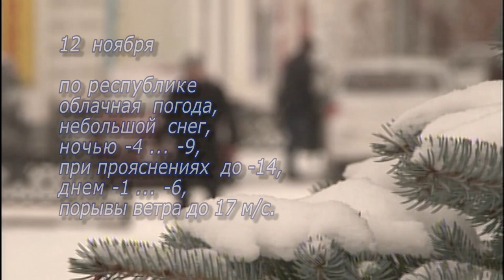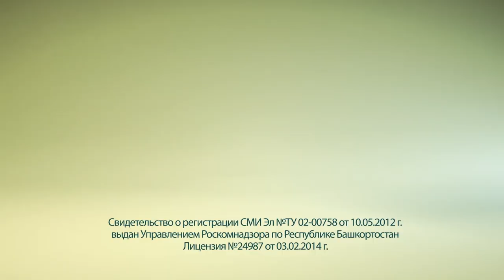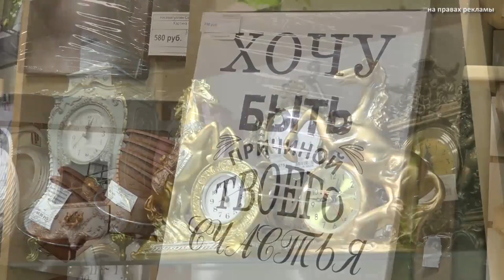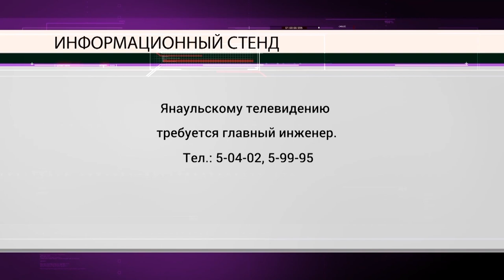Актуальное интервью от 11 ноябрь 2020 г.Янаул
Заместитель главы администрации по сельскому хозяйству Р.Р. Алимгафаров